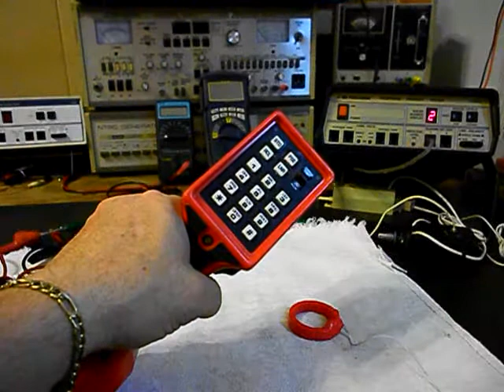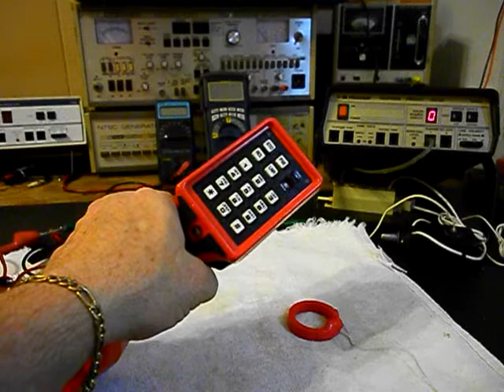Harris TS22 Telephone Repair